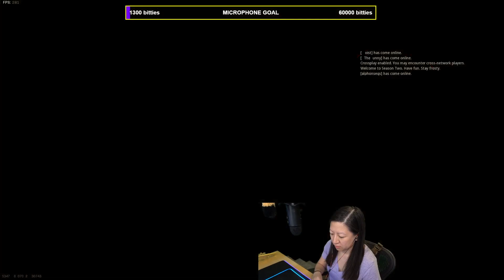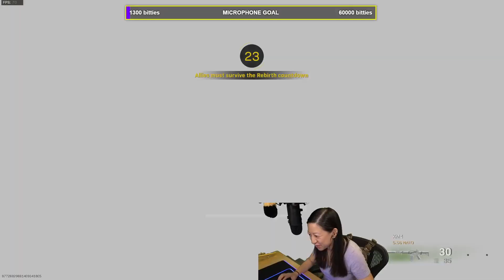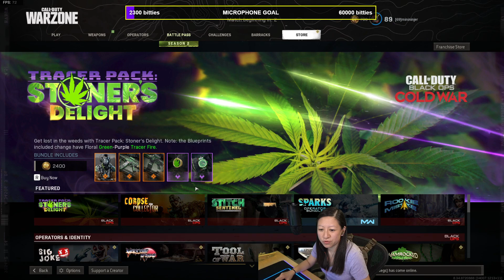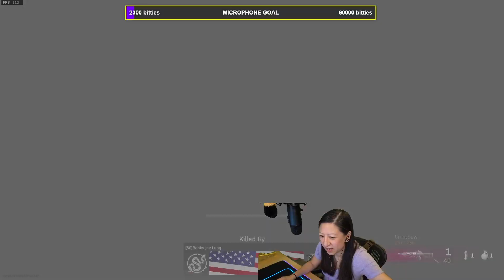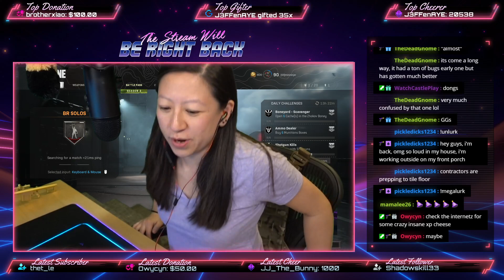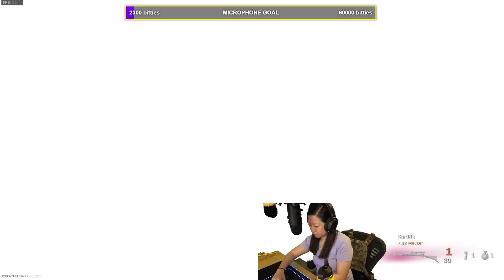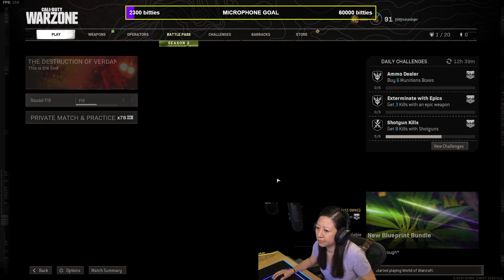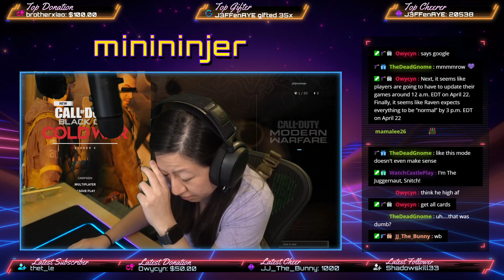2021-04-21 - Potato Aim 101 - Snipe Lyfe then Scum !discord !socials !gg !hype !subhype !rip